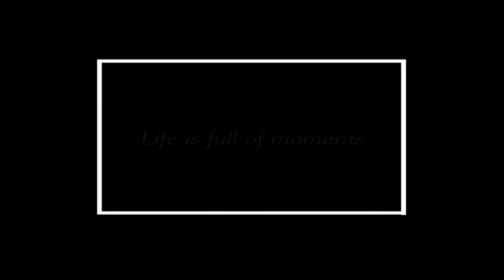LDCSB's 30s Advert.mpg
A brief description about LDC's business.